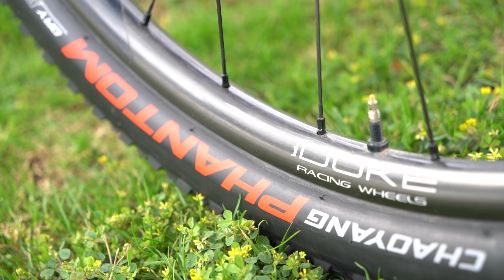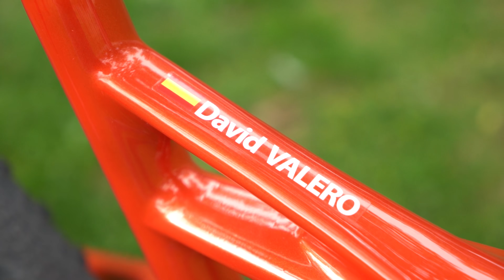Bicis de los pro: BH Lynx Race EVO de David Valero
Si conocéis ESMTB sabéis que desde 2003 os estamos enseñando todos los detalles de las bicis de los pro. Esta es la primera vez que lo hacemos en vídeo además de en la web. ¿Más vídeos así? 🤔
Esta es la BH Lynx Race EVO de David Valero al detalle.